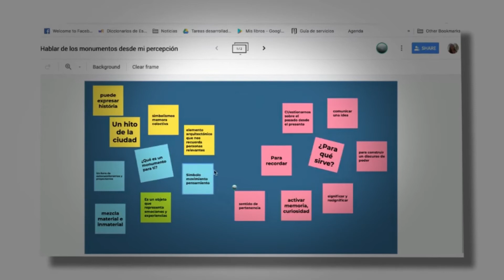Los Monumentos Hablan, Guía y Cartografía Colaborativa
Para el cumpleaños 482 de Bogotá le propusimos a la ciudadanía que interviniera digitalmente más de 50 monumentos de la ciudad.
Y también, que propusiera nuevos monumentos, con el fin de resignificar colectivamente nuestra historia.De esta convocatoria salió una cartografía con más de 60 propuestas, que manifiestan sentires, incomodidades, interpelaciones, sueños y reflexiones entorno al patrimonio, y a la manera en que este nos habla desde el pasado en aras de construir un futuro diverso, plural e inclusivo. Además, el Museo de Bogotá elaboró una guía para docentes y gestores comunitarios, que consiste en un conjunto de actividades que les permitirán abrir espacios de reflexión sobre los monumentos y el sentido que les damos en el presente y desde nuestra cotidianidad.